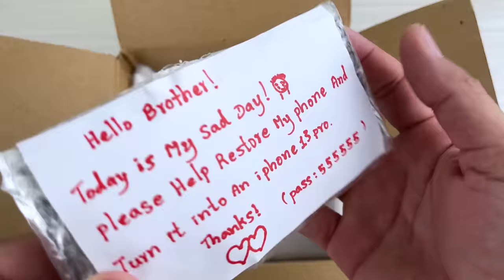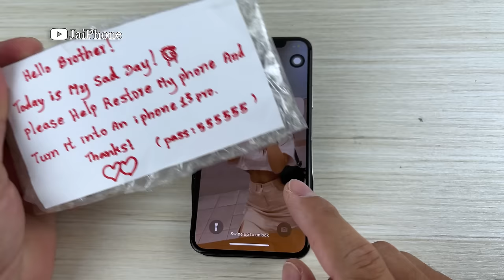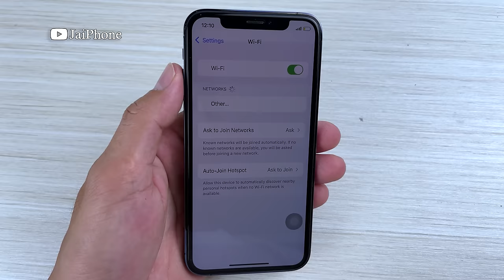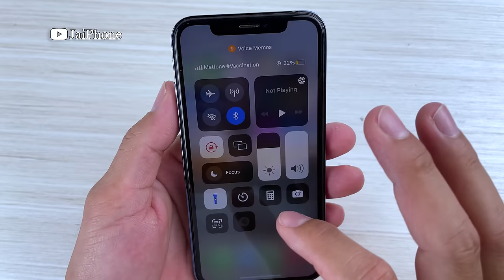How i Turn Destroyed iPhone X into a Brand New iPhone 13 Pro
Top 5 Restoration videos :
4. How to turn iPhone 11 Pro Max Cracked into DIY iPhone 12 Pro Max, Destroyed Phone Restoration